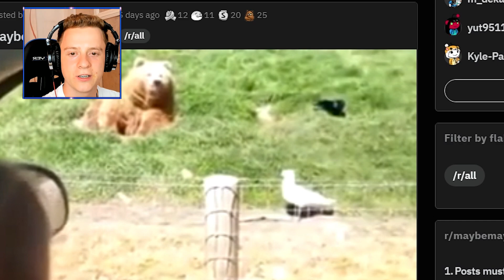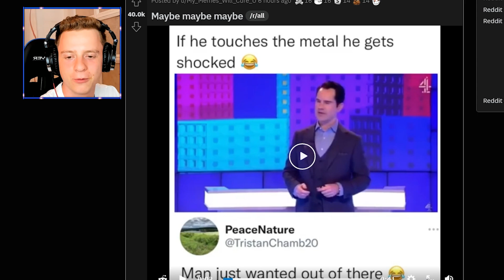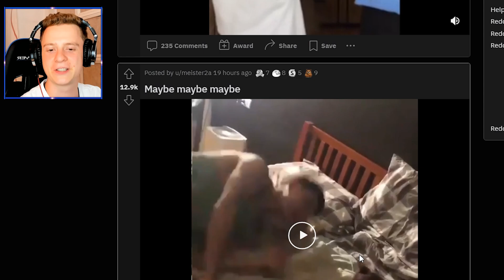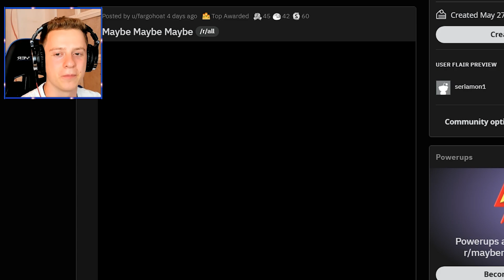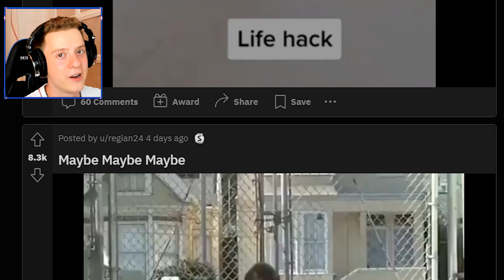I Found The Funniest Video Online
here's some fresh and totally original content
bear snatches toast
Subreddit: